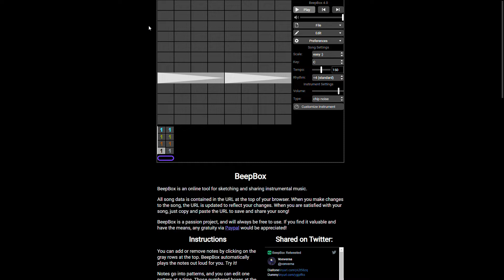the mickey show 7.75's sound